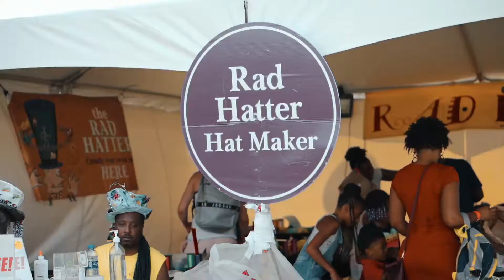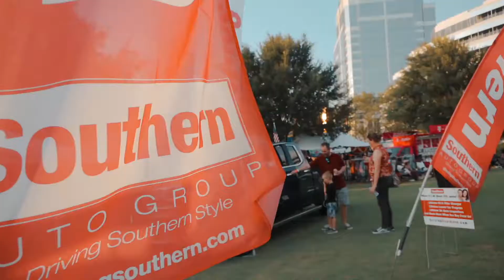C5 L2 G Norfolk Bayou Boogaloo